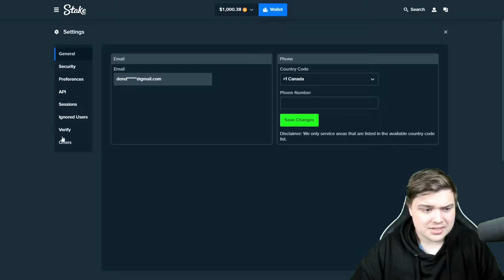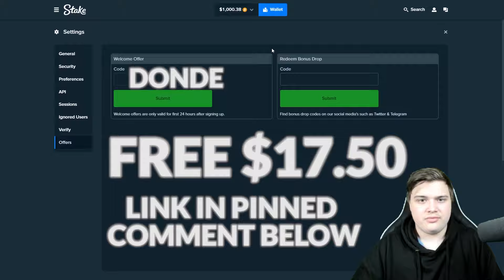HUGE ALL The WAY TOP SYMBOL CONNECTION!! (INSANE PROFITS)